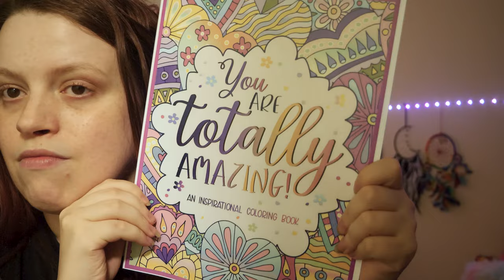Advice on how to stop self harming. (I'm 16 months self harm free)